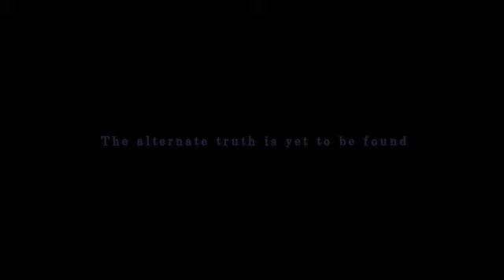Let's Play BlazBlue Calamity Trigger - 47 [In Enemy Territory]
Tager infiltrates the Cathedral branch HQ of the NOL, but runs into Major Jin Kisaragi en route. Although the Red Devil is certainly formidable, Jin's possession of a Nox Nyctores weapon gives him a fighting edge.